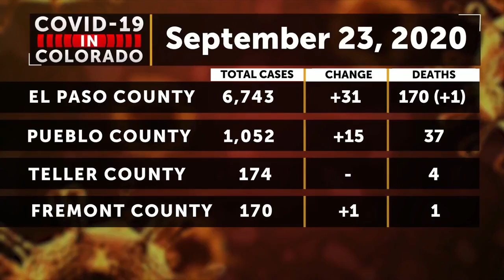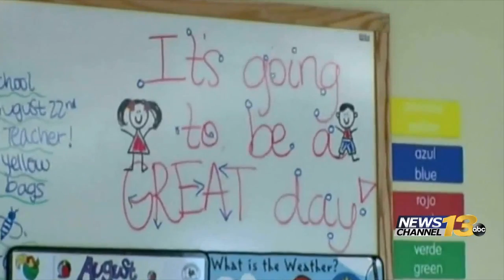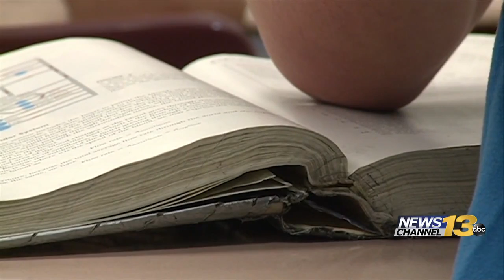Colorado Springs schools work to fill special education void